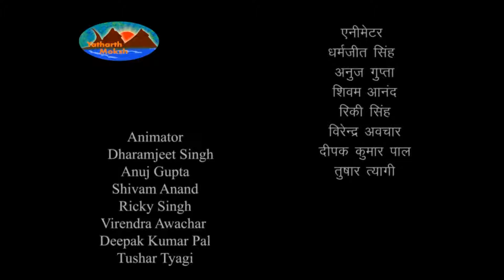Mahabharata - Shanti Parva - महाभारत - शान्ति पर्व - Episode566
Mahabharata Shanti Parva - Episode - 566 | Rajadharma anusasana Parva | महाभारत - शान्ति पर्व हिंदी में

व्यास जी का युधिष्ठिर को समझाते हुए काल की प्रबलता बताकर देवासुर संग्राम के उदाहरण से धर्मद्रोहियों के दमन का औचित्य सिद्ध करना और प्रायश्चित्त करने की आवश्यकता बताना | जिन कर्मों के करने और न करने से कर्ता प्रायश्चित्त का भागी होता और नहीं होता- उनका विवेचन | पापकर्म के प्रायश्चित्तों का वर्णन |